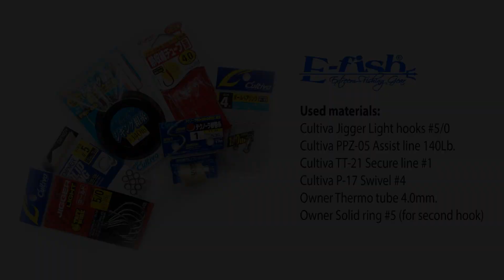The best SLOW JIGGING rig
The best  SLOW JIGGING rig that I make.